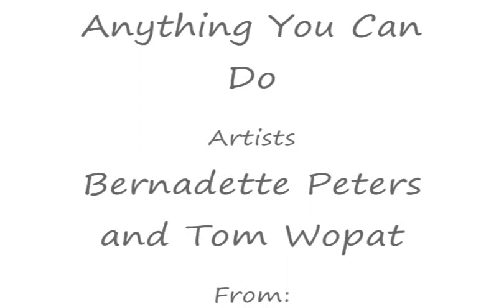Princess Tutu - Anything You Can Do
Ahiru and Fakir become a little competitive when proving who's better.

Another AMV that took me quite longer than I originally expected to finish.

I do not own the anime, song, or the song in the ending credits.
AMV- NuitSongeur
Song- Anything You Can Do by Bernadette Peters and Tom Wopat
Ending Credits- Don't Let It Go To Your Head by Fefe Dobson